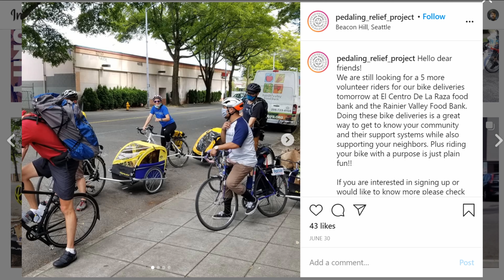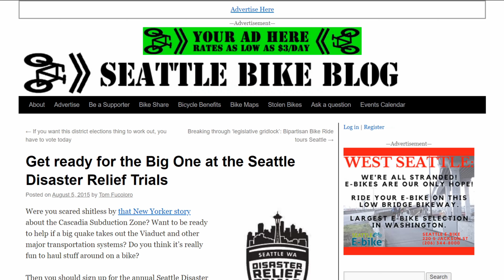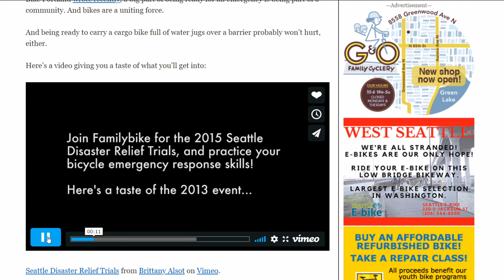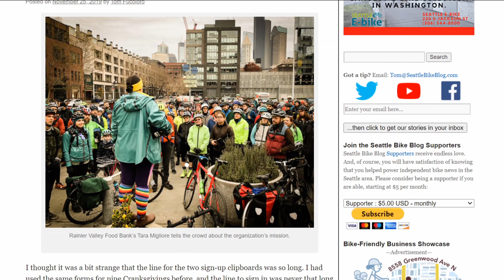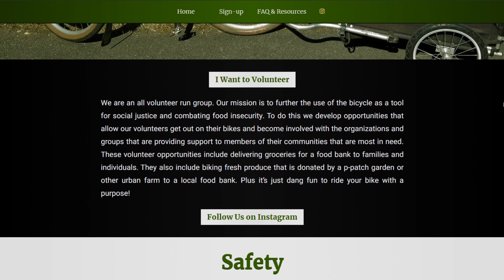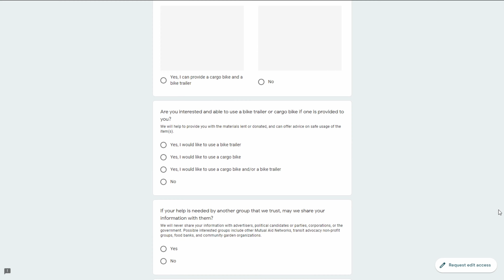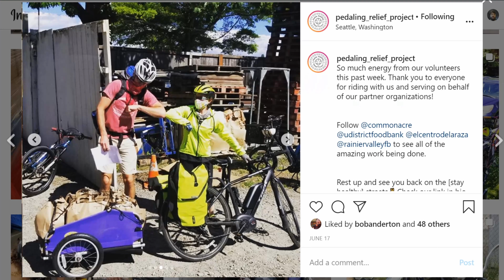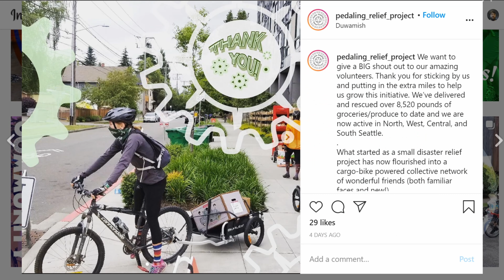Cargo biking to help community through the outbreak: The Seattle Pedaling Relief Project